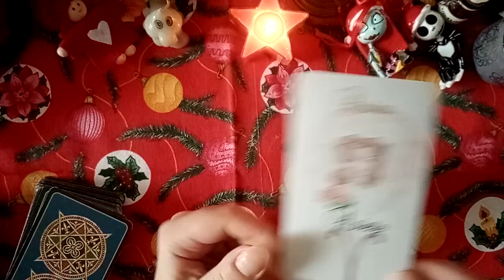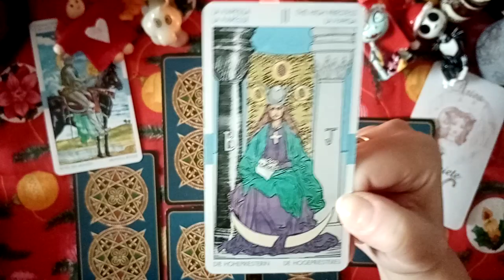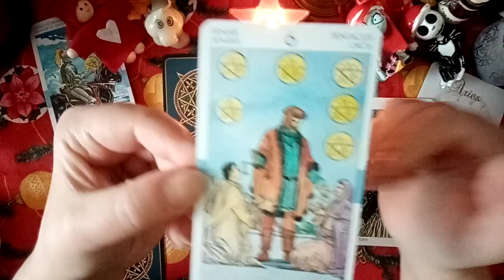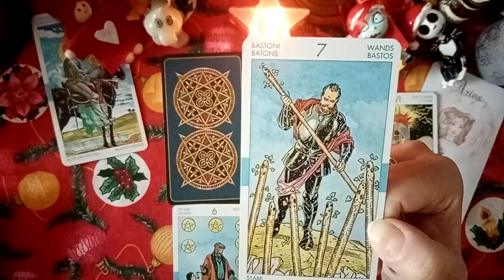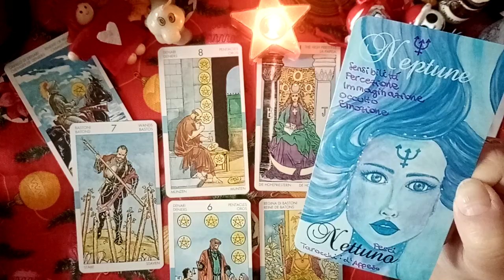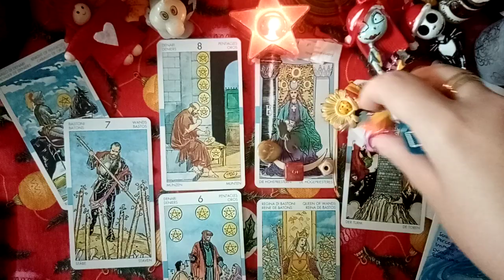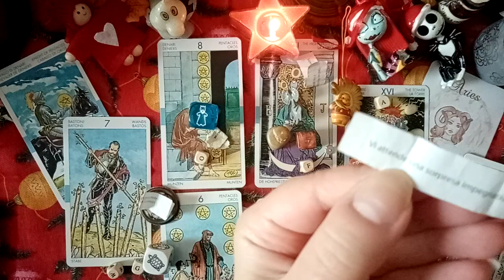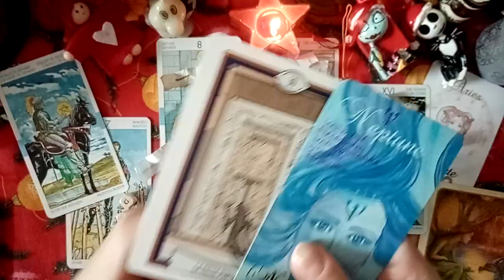⭐♈L'ARIETE NEL 2024: SOGNARE IN GRANDE!♈⭐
L'ARIETE NEL 2024!!! Stesa lunga con charms!!! ✌️❤️🌟🎄🎅🤩🎉🙏

Tanta gratitudine,
Semplicemente SE ❤️❤️❤️